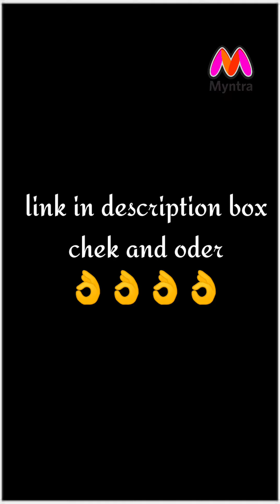myntra unboxing /black hoodies/sweatshirt unboxing/₹ 639/ ₹494/ myntra online shoing.